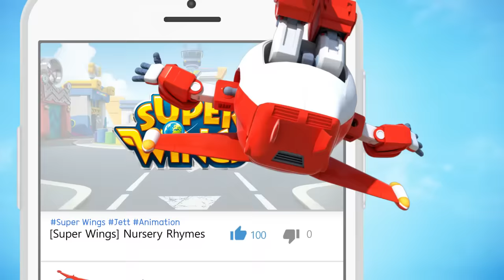[SUPERWINGS Best] Exciting Music Tales | Best Compilation EP57 | Super Wings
▼ Toy Link ▼